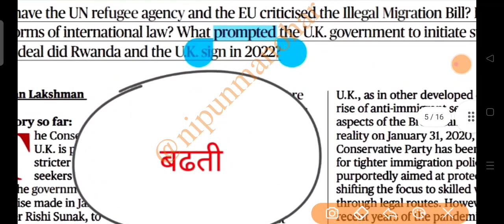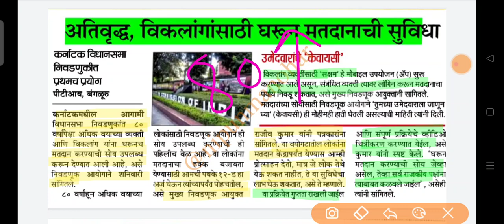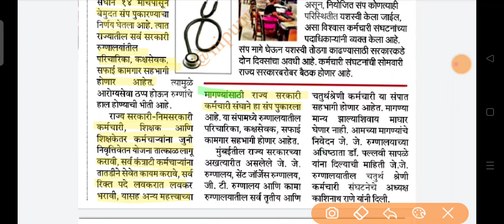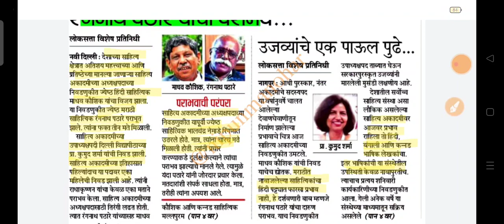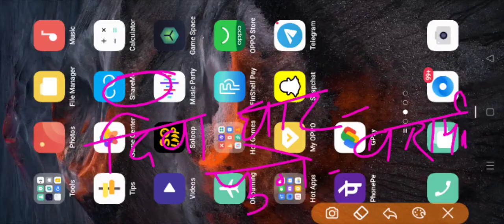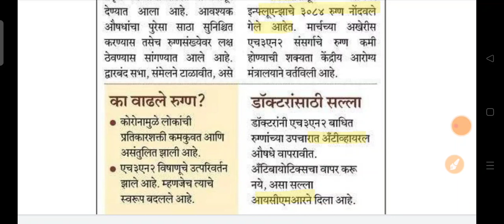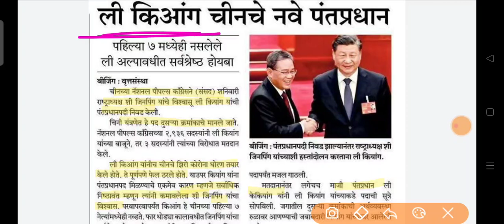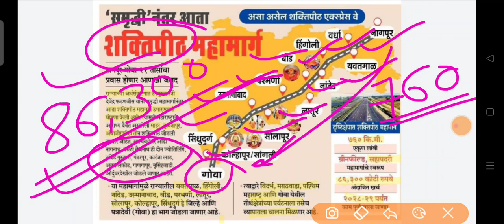MPSC - GS THROUGH CURRENT AFFAIR - 12 MARCH 2023 | DAILY NEWS ANALYSIS